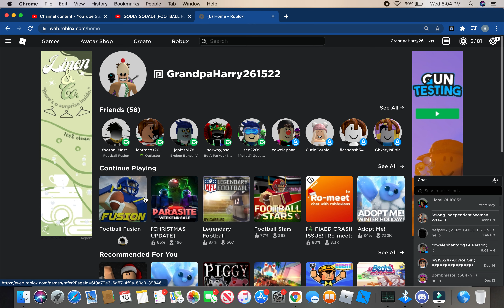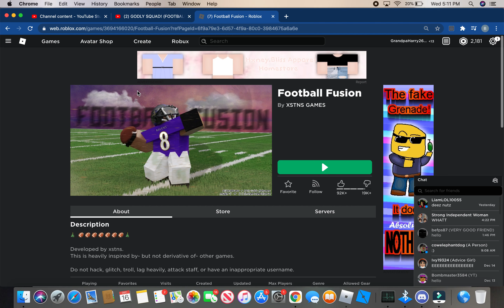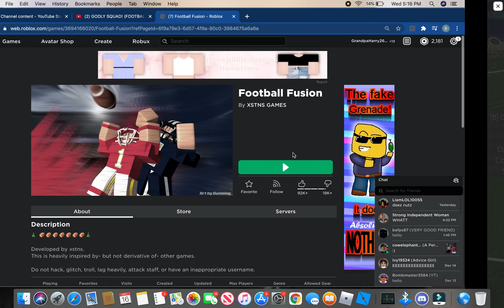I Show Off my "Skilz" in Football Fusion Practice Mode! [PART THREE]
yeah i'm kinda bad. start smhing